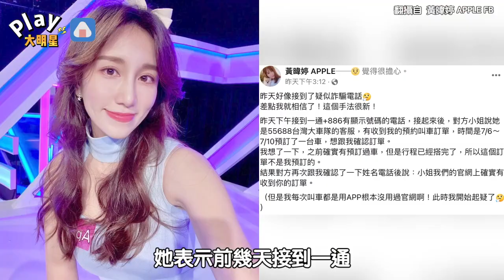Apple遇新型詐騙手法！ 曝「對話內容」呼籲有這習慣的人要小心